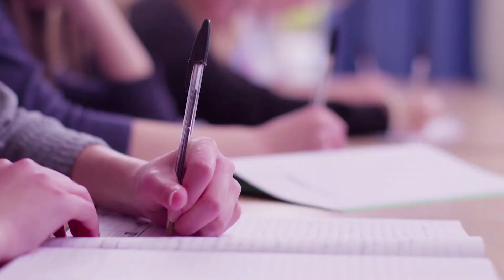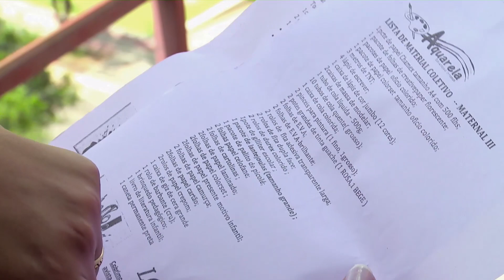Compra de Material escolar | SEMPRE FELIZ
Mari Hofman conversa com a coordenadora de pesquisas e desenvolvimento Thaize Vieira sobre a compra de material escolar. Assista e saiba como economizar na hora da compra.

Exibição: 23/01/2019